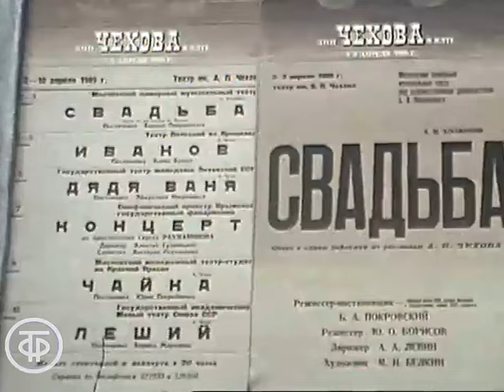Дни Чехова в Ялте. Время. Эфир 6 апреля 1989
Репортаж Нинели Шаховой из Ялты о проведении праздника "Чеховская весна-89". В студии - диктор ЦТ Евгений Кочергин.

Информационный сюжет программы "Время". Эфир 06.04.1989.